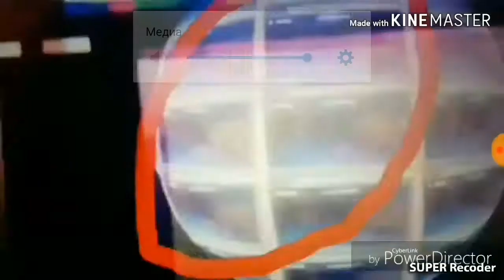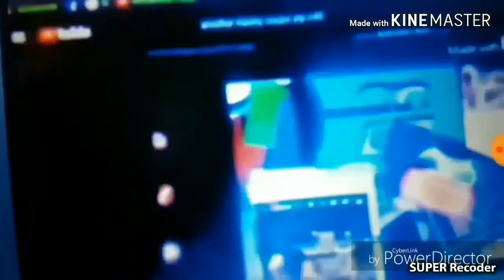Another Klasky Csupo YTP 7.0 N45